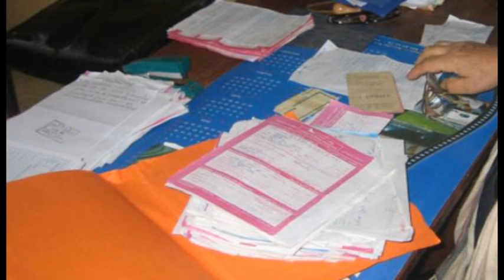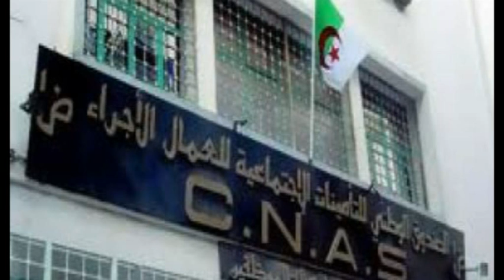les dépenses de santé de la sécurité sociale ont augmenté à 300 milliards de DA en 2014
Djaoued Bourkaib  DG de la  sécurité socialea déclaré que La trésorerie de la CNR (Caisse nationale des Retraites) est au vert. «Avec ses propres moyens la Caisse couvre complètement les dépenses».